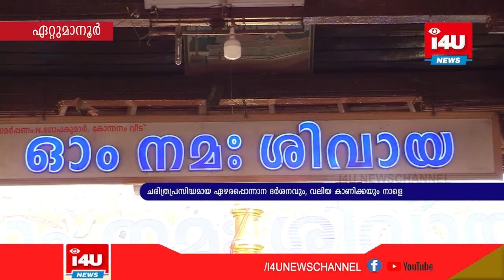ഏറ്റുമാനൂര്‍ മഹാദേവക്ഷേത്രത്തില്‍ ചരിത്രപ്രസിദ്ധമായ ഏഴരപ്പൊന്നാന ദര്‍ശനവും, വലിയ കാണിക്കയും നാളെ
ഏറ്റുമാനൂര്‍ മഹാദേവക്ഷേത്രത്തില്‍  ചരിത്രപ്രസിദ്ധമായ ഏഴരപ്പൊന്നാന ദര്‍ശനവും, വലിയ കാണിക്കയും നാളെ രാത്രി12 ന് നടക്കും. ഫെബ്രുവരി 20നാണ് തിരു ആറാട്ട്. എട്ടാം ഉത്സവ ദിനമായ ഞായറാഴ്ച രാവിലെ പത്മശ്രീ ജയറാമും1 11ല്‍ പരം കലാകാരന്മാരും  പങ്കെടുക്കുന്ന സ്‌പെഷ്യല്‍ പഞ്ചാരിമേളം നടക്കും